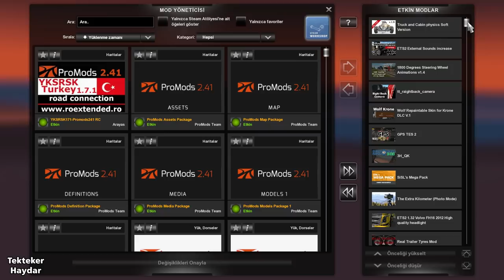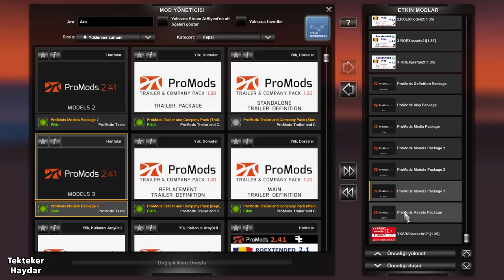ETS2 1.35 - DX11 - Promods 2.41 + Roex 2.1 + YKSRSK 1.7.1